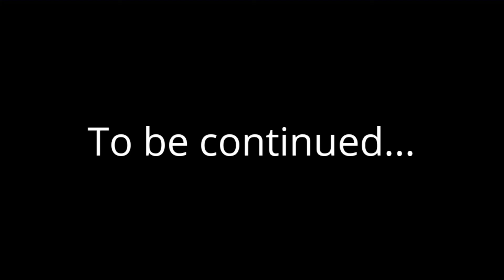THE HEIST: a minifigure adventure - Episode 1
Episode one: Prologue

Lego minifigure animation